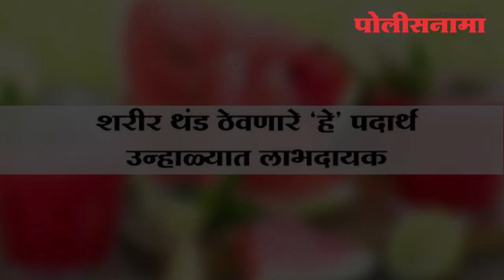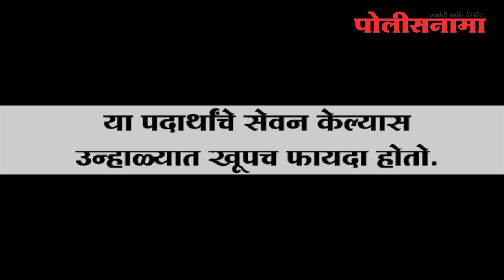शरीर थंड ठेवणारे 'हे' पदार्थ उन्हाळ्यात लाभदायक